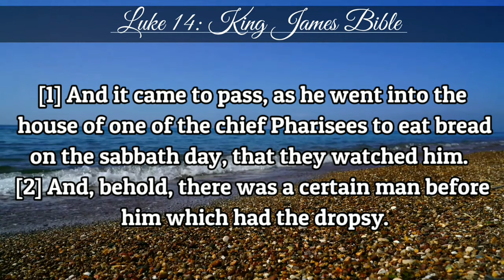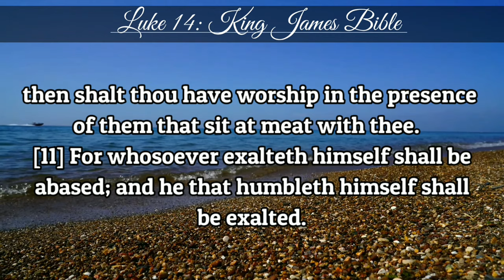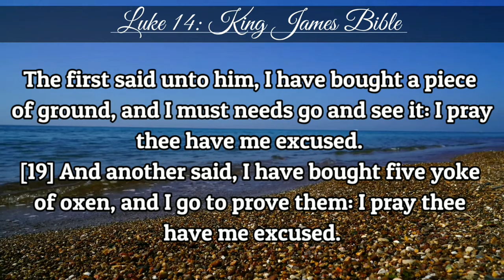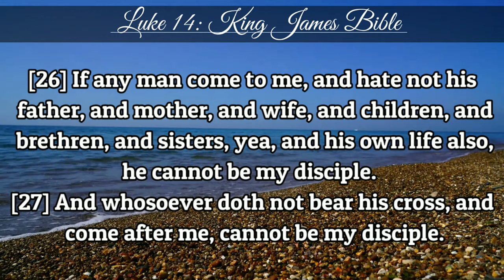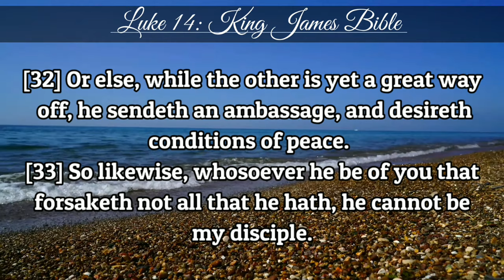Luke 14 | KJV | Holy Bible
Round a Pharisee's Table

1And it came to pass, as he went into the house of one of the chief Pharisees to eat bread on the sabbath day, that they watched him. 2And, behold, there was a certain man before him which had the dropsy. 3And Jesus answering spake unto the lawyers and Pharisees, saying, Is it lawful to heal on the sabbath day? 4And they held their peace. And he took him, and healed him, and let him go; 5and answered them, saying, Which of you shall have an ass or an ox fallen into a pit, and will not straightway pull him out on the sabbath day? 6And they could not answer him again to these things.

7And he put forth a parable to those which were bidden, when he marked how they chose out the chief rooms; saying unto them, 8When thou art bidden of any man to a wedding, sit not down in the highest room; lest a more honourable man than thou be bidden of him; 9and he that bade thee and him come and say to thee, Give this man place; and thou begin with shame to take the lowest room. 10But when thou art bidden, go and sit down in the lowest room; that when he that bade thee cometh, he may say unto thee, Friend, go up higher: then shalt thou have worship in the presence of them that sit at meat with thee. 11For whosoever exalteth himself shall be abased; and he that humbleth himself shall be exalted.

12Then said he also to him that bade him, When thou makest a dinner or a supper, call not thy friends, nor thy brethren, neither thy kinsmen, nor thy rich neighbours; lest they also bid thee again, and a recompence be made thee. 13But when thou makest a feast, call the poor, the maimed, the lame, the blind: 14and thou shalt be blessed; for they cannot recompense thee: for thou shalt be recompensed at the resurrection of the just.

15And when one of them that sat at meat with him heard these things, he said unto him, Blessed is he that shall eat bread in the kingdom of God. 16Then said he unto him, A certain man made a great supper, and bade many: 17and sent his servant at supper time to say to them that were bidden, Come; for all things are now ready. 18And they all with one consent began to make excuse. The first said unto him, I have bought a piece of ground, and I must needs go and see it: I pray thee have me excused. 19And another said, I have bought five yoke of oxen, and I go to prove them: I pray thee have me excused. 20And another said, I have married a wife, and therefore I cannot come. 21So that servant came, and shewed his lord these things. Then the master of the house being angry said to his servant, Go out quickly into the streets and lanes of the city, and bring in hither the poor, and the maimed, and the halt, and the blind. 22And the servant said, Lord, it is done as thou hast commanded, and yet there is room. 23And the lord said unto the servant, Go out into the highways and hedges, and compel them to come in, that my house may be filled. 24For I say unto you, That none of those men which were bidden shall taste of my supper.

To a Wayside Crowd

25And there went great multitudes with him: and he turned, and said unto them, 26If any man come to me, and hate not his father, and mother, and wife, and children, and brethren, and sisters, yea, and his own life also, he cannot be my disciple. 27And whosoever doth not bear his cross, and come after me, cannot be my disciple. 28For which of you, intending to build a tower, sitteth not down first, and counteth the cost, whether he have sufficient to finish it? 29Lest haply, after he hath laid the foundation, and is not able to finish it, all that behold it begin to mock him, 30saying, This man began to build, and was not able to finish. 31Or what king, going to make war against another king, sitteth not down first, and consulteth whether he be able with ten thousand to meet him that cometh against him with twenty thousand? 32Or else, while the other is yet a great way off, he sendeth an ambassage, and desireth conditions of peace. 33So likewise, whosoever he be of you that forsaketh not all that he hath, he cannot be my disciple.

34Salt is good: but if the salt have lost his savour, wherewith shall it be seasoned? 35It is neither fit for the land, nor yet for the dunghill; but men cast it out. He that hath ears to hear, let him hear.